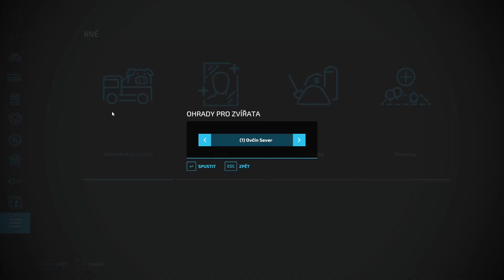MIXUJEME KRMIVO (+POZVÁNKA NA STREAM) !!!!! - |Haut-Beyleron | Farming Simulator 22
Ďakujem!

Ak ma chceš podporiť tak to môžeš spraviť kliknutím na členstvo, super vďaku alebo na livestream cez superčet, je to dobrovoľné a nikoho k tomu nenútim :)